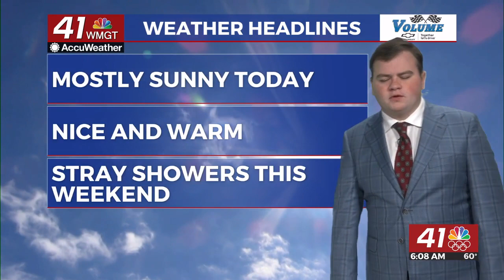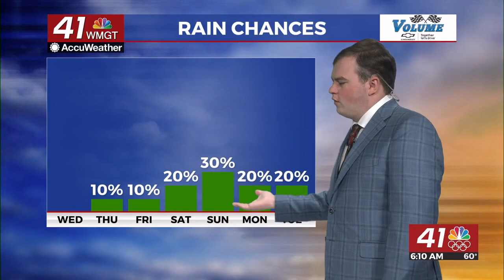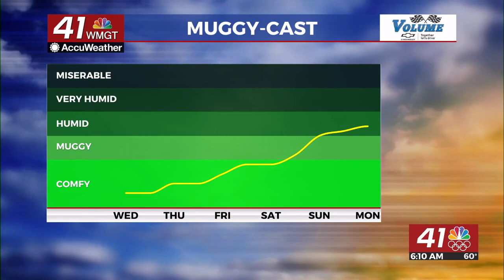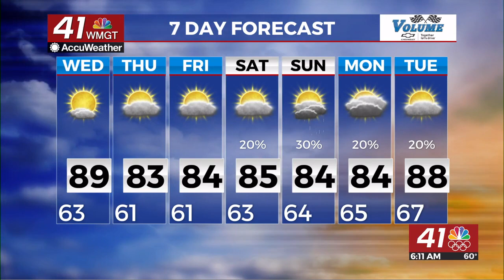Sunshine and in the upper 80's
Good morning, everyone! This morning, we’re seeing temperatures in the upper 50s to mid-60s, which is much cooler than yesterday at this time. It almost doesn’t feel like May outside.